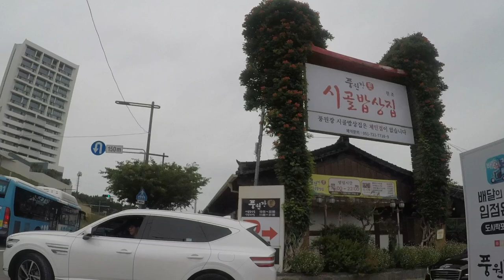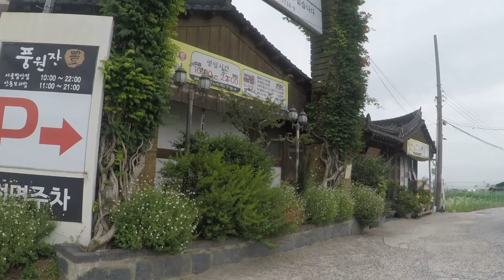【うまいとか不味いじゃなく記憶がおいしい】